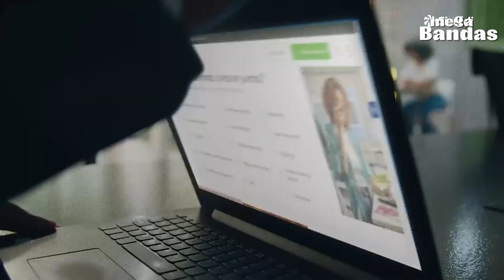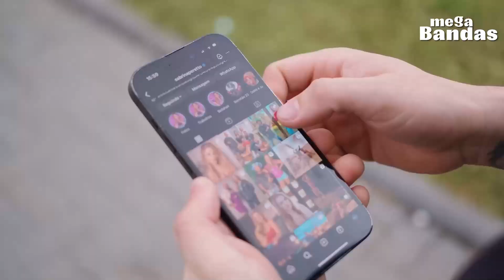Programa Mega Bandas Inédito 08/06/2024 - ESPECIAL OS ATUAIS E RESERVA ROYAL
Programa Mega Bandas Inédito 08/06/2024

Apresenta e Parceria: Júlio Blas

Sábados as 15 horas

@tvaraucaria18  2024 / 28 anos